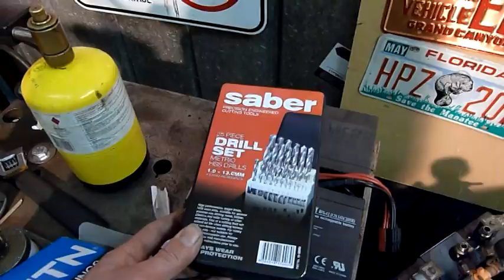Hydraulic Power Unit Conversion pt 3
This thing will be a beast!, just need to make a drive flange and bolt it to the flywheel next.
I am buying some heavy 1/4" wall 2" X 2" steel tube to make the main chassis out of too!